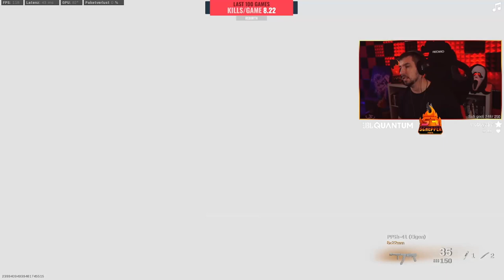DIE WARZONE CHALLENGE - Meine geilste Challenge ever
Die JBL Warzone Challenge Part 1 - Meine geilste Challenge ever

Mein VPN im Kampf gegen SBMM:
Sweatvpn.com/schepperfeuer
Sweatvpn.com/schepperfeuer

📷 Mein Social-Media:
📽 Meine Kamera:
►Mein Aufnahmegerät:
►Turtle Beach Headset:
►Mein Mikrofon:
►Meine Beleuchtung: